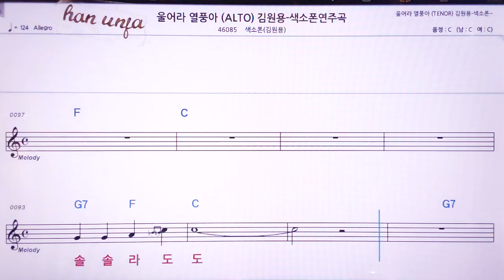💖울어라 열풍아/(계명 가사 동시) 김원용*알토 색소폰 👍MR,노래방, 악보, 코드,Karaoke With Sheet Music